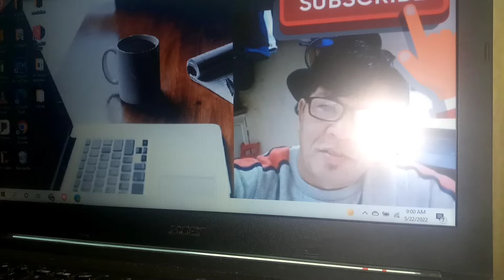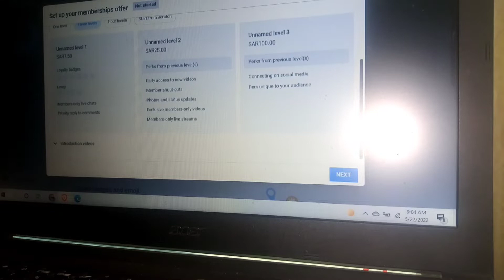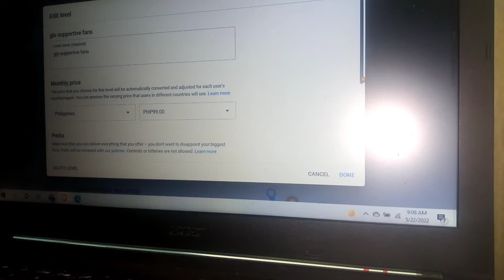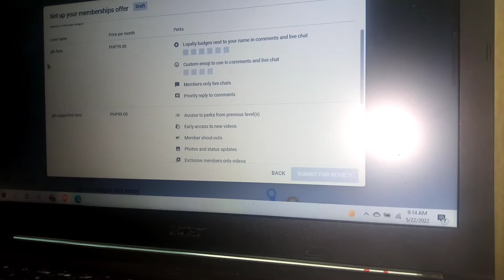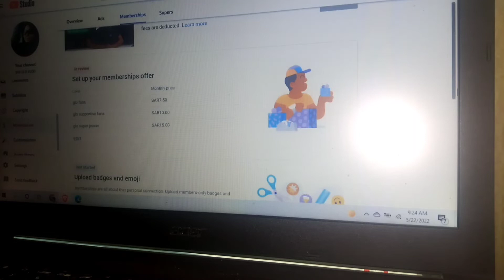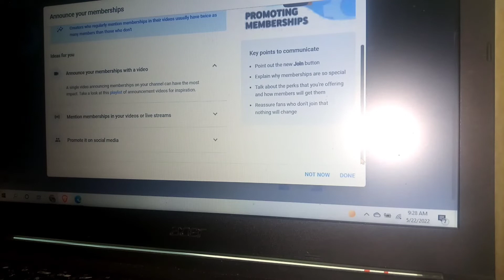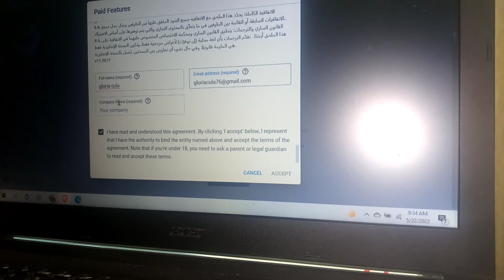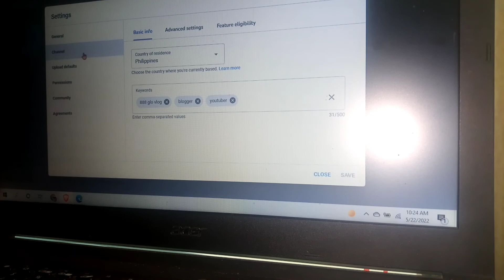Paano mag set up ng join button/ super chat/super sticker@unisan pinoy ofw vlog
paano e set up and join button /super chat/super sticker sa ating monetization setting yt studio@ unisan pinoy ofw vlog